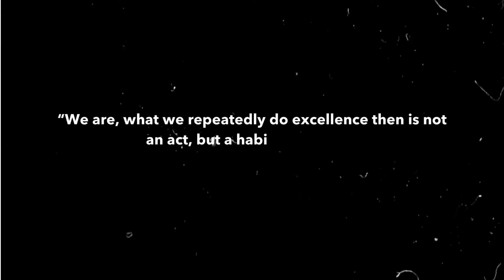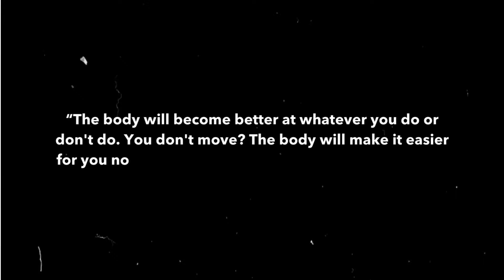This principle makes it easier to get good at things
In this video, we cover the SAID principle and why it's important for Skill Acquisition.

Time Stamps:
00:00 Intro
02:21 - SAID Principle
05:00 - Framing the Context
06:58 - Where the Magic Happens (Constraints)
08:50 - The Brain on Constraints
10:32 - Researching To Get Better
13:13 - Putting It Into Practice

X(Twitter): @drewdowd